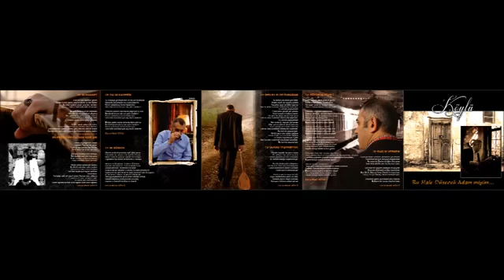KÖYLÜ-KÜSKÜNÜM BEN O YAR İLE (OFFİCİAL VİDEO)